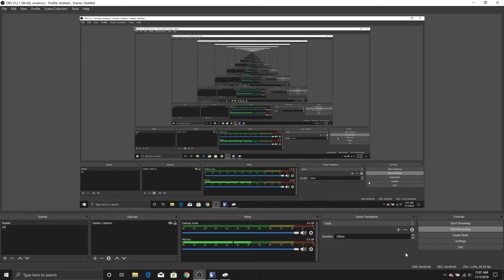Phantom Dust 1v1 Tournament SnowSchmidt vs I'mKanyeWest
1v1 of SnowSchmidt vs I'm Kanye West